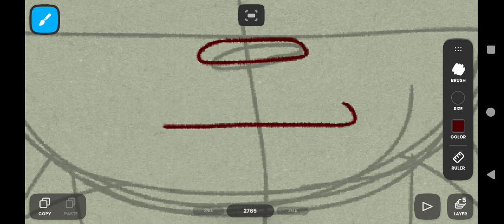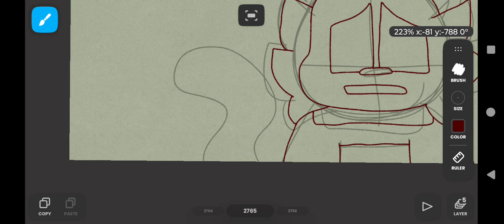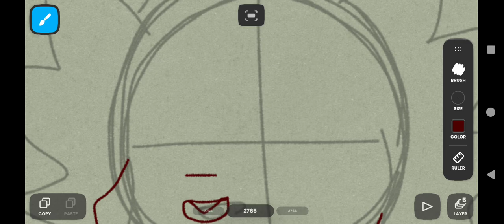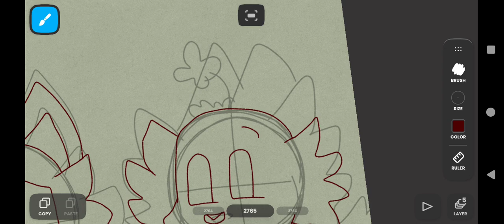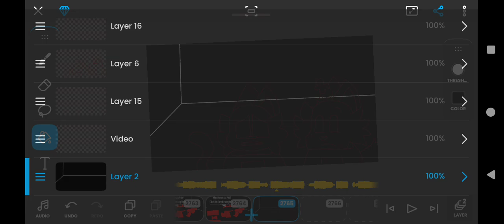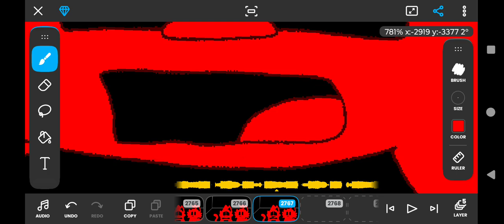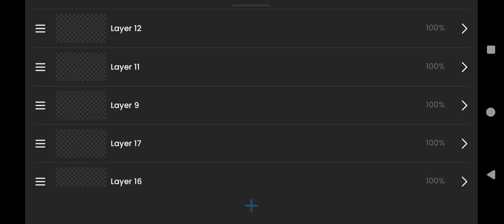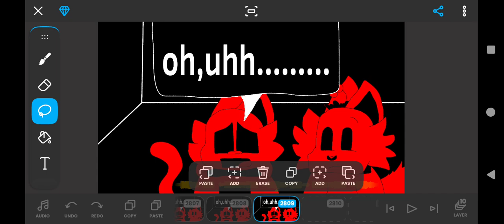working on Canon Overstory Chapter 1